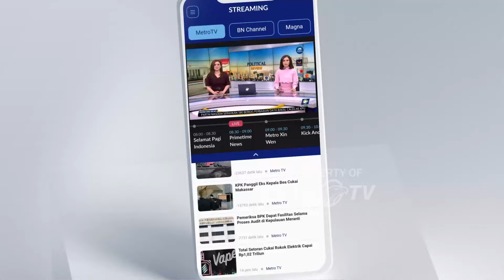SBY Meyakini Kepemimpinan Prabowo - [Primetime News]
MetroTV, Presiden ke 6 RI, SBY meyakini Prabowo Subianto bisa menegakan hukum dan berkomitmen menjaga demokrasi.